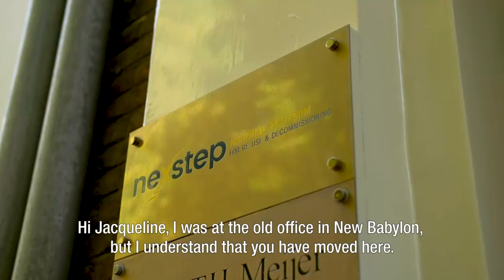Live event Nexstep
Webinar Launch Re-use and Decommissioning report Nexstep